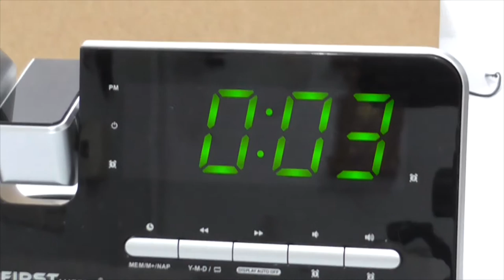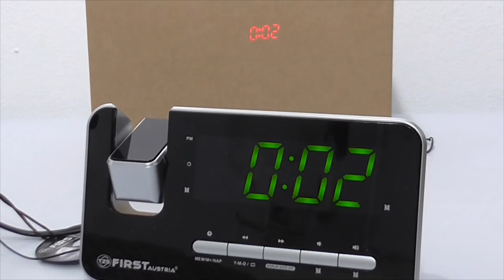Radio despertador con pantalla LED proyector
Radio despertador con pantalla LED proyector. Permite ver la hora en cualquier pared o en el techo. Tiene dos alarmas, 15 niveles de volumen, 3 intensidad de LEDs, posibilidad de memorizar 10 emisoras... Auto-apagado y auto-encendido temporizado. Un radio reloj despertador con muchas y muy interesantes opciones.